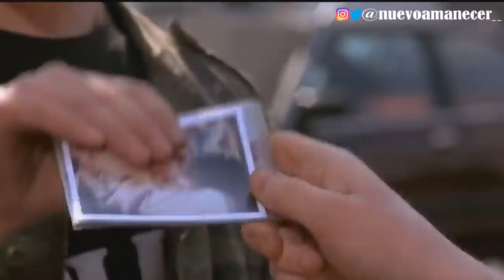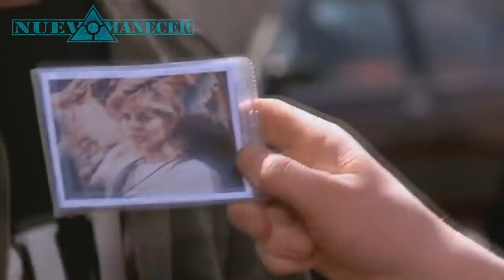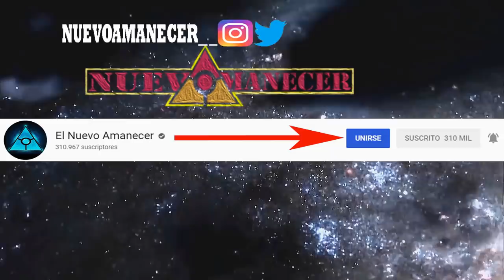El verdadero mensaje que esconde TERMINATOR 6 DESTINO OSCURO Dark Fate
EL VERDADERO MENSAJE QUE ESCONDE TERMINATOR  DARK FATE  DESTINO OSCURO

Revelamos y analizamos el verdadero mensaje que quisieron esconder dentro de Terminator 6 DESTINO OSCURO o Terminator dark Fate, la verdadera Terminator 3